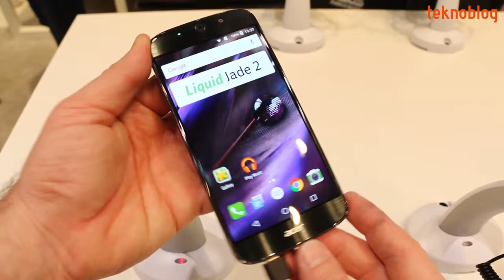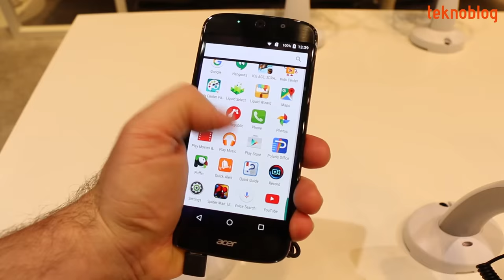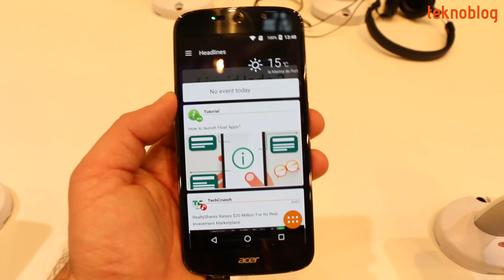Acer Liquid Jade 2 Ön İnceleme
Acer'ın Mobil Dünya Kongresi'ne getirdiği orta üst segment Android telefonu Liquid Jade 2 ile ilgili merak ettiklerinizi ön inceleme videosunda bulabilirsiniz.